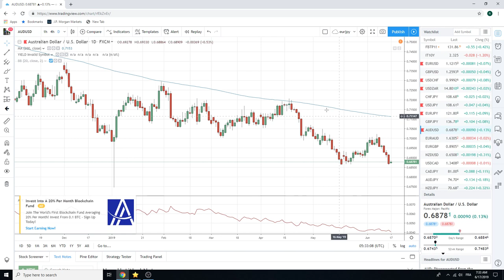17June19 Traders Opening Call - PrivateerFX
We are FX / forex trading focused but also cover equities, crypto & weed.

European open

Web: PrivateerFX.com

THIS WAS
17Jun19 Traders Opening Call - PrivateerFX